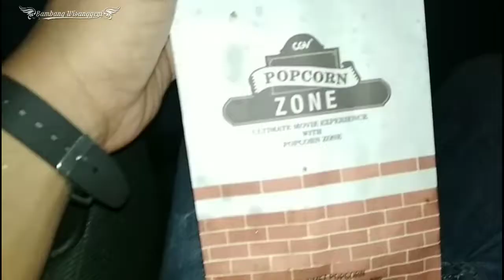Nonton Bioskop Seru Abis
Nonton Film Korea " Parasite " di CGV